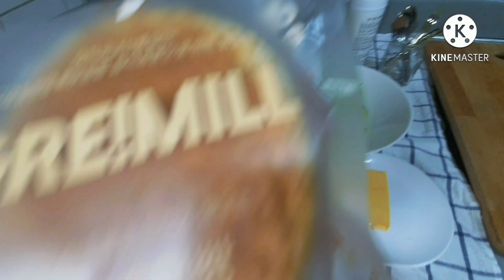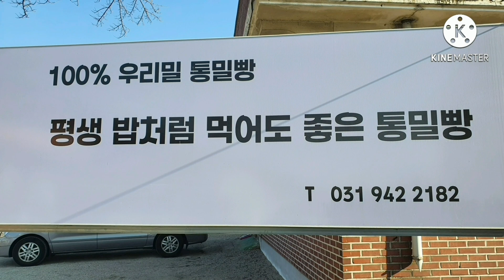산천어 통밀호떡빵 샌드위치, 화천명물,파주명품 만남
화천의  산천어와   파주 방민혁의  통일빵의    조화로운 맛